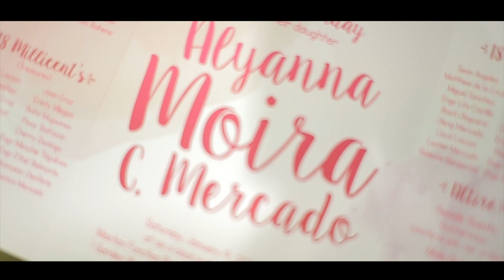Alyanna Moira's 18 Birthday Same Day Edit by Nice Print Photography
Never Wanna Grow Up - Katrina Stone